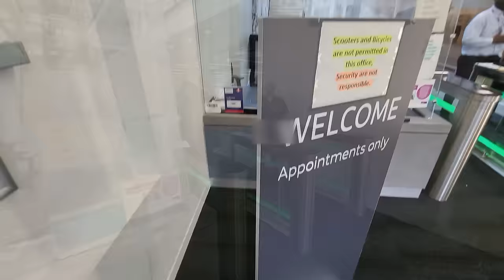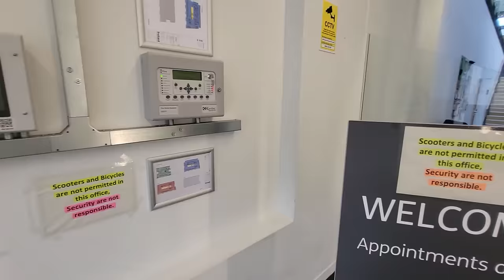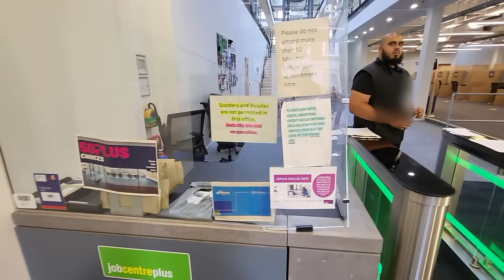Queens Park Job Centre - Officer Tries to Incriminate TLA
Hi Guys

After being asked by a viewer I went and visited Queens park Job Centre, upon arriving I noticed this was an appointment only premises. I decided to have a quick look inside none the less as they had security turnstiles I haven't encountered before.

I was thinking this was going to be a short visit but I called it wrong after the manager called the police on me for a data breach, yes you read that correctly they called the police for a data breach, you really can't make this stuff up.

The police arrived on scene after quite a long wait and when they did the battle of wits commenced between the male officer and myself.

I've got to say this officer certainly had me on my toes and was trying desperately to get me to self incriminate myself.

I'm sure you will enjoy this one

Stay Safe

TLA